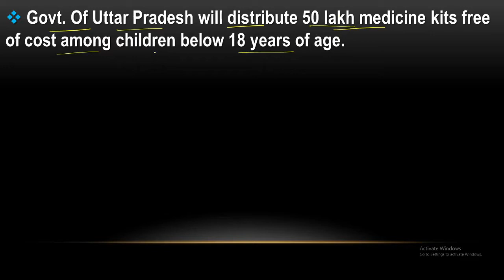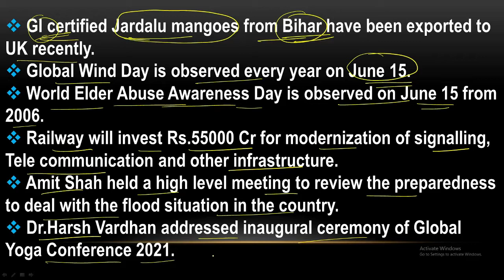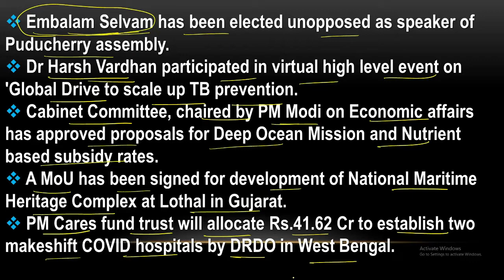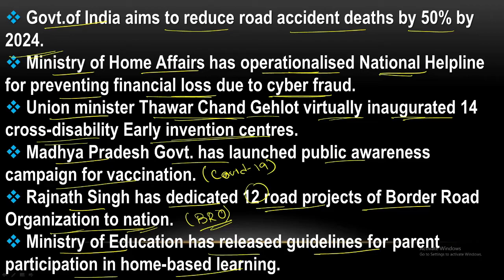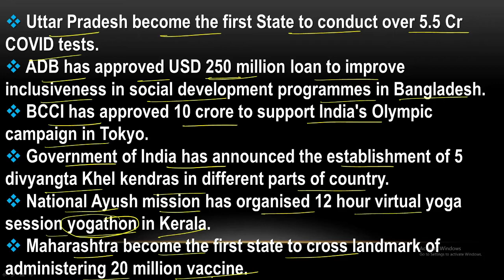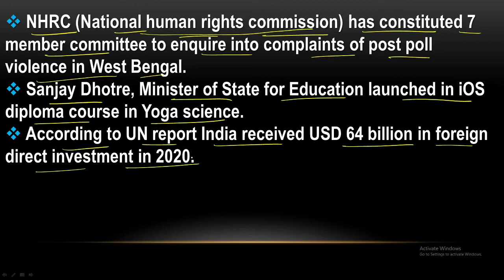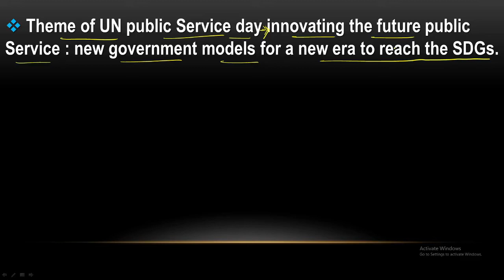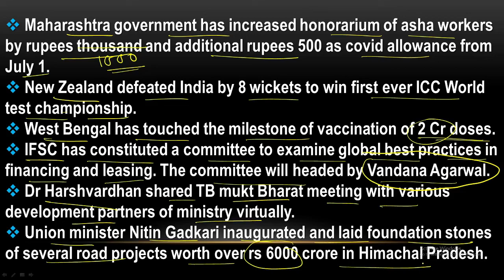SSC |SSC CGL |SSC CHSL | Current Affairs of June 2021(Part 2)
In this video we will discuss The Most Important Current Affairs (one liners) of the Month of June 2021. Current Affairs is One of the Most important part of GK for exams like RRB NTPC, SSC CGL, CHSL, CPO, WBPSC, WBCS and many more.  Learners at any stage of their preparation will be benefited from this video. The video is in Hindi language & the content is in English..